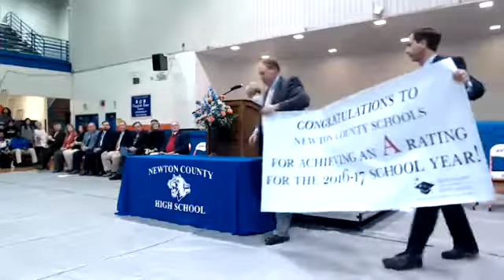Newton County Celebration of Excellence - December 15, 2017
Mississippi Department of Education celebrates Newton County School District's A-rating. Harvey Peavey turns over the keys to the Peavey building in Decatur next to Newton County High School